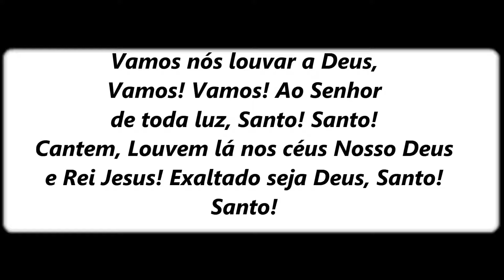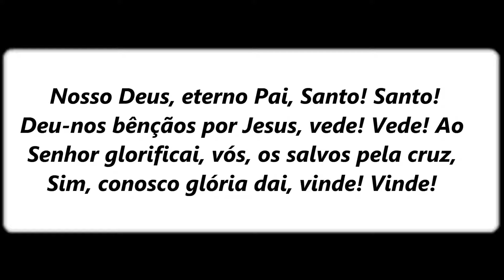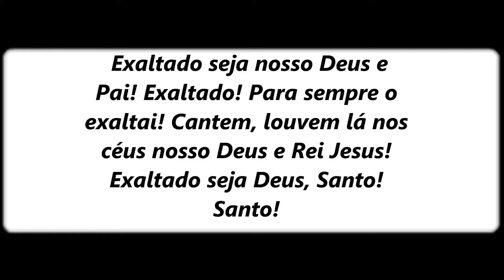14-Louvor(1)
Igreja presbiteriana